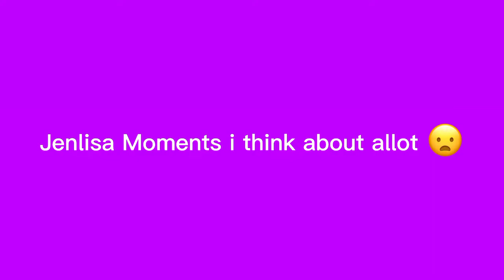Jenlisa Moments i think about Allot